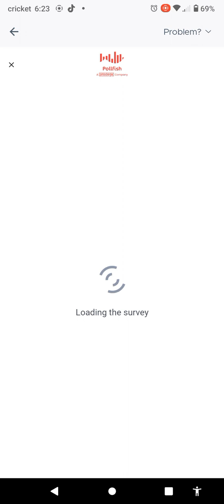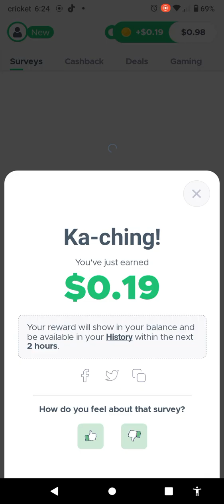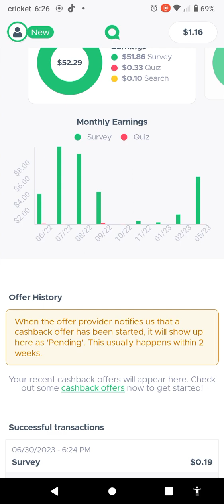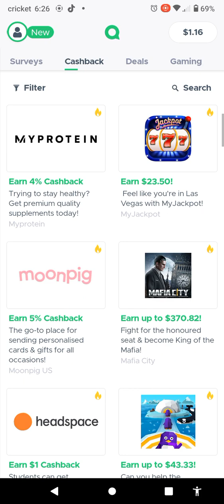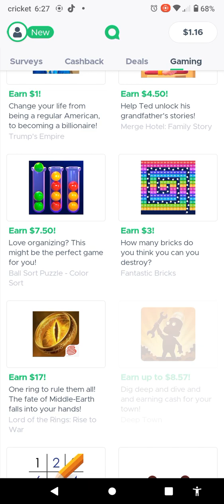💲BEST FREE APP EVER.GET PAID INSTANTLY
I reveal the app in the video. Please remember to click on the link in this description to sign up. Also in order for you to refer others, please go to the very  top of the screen, go to the left and click on the icon with the head and shoulders, go down to the option that says "refer a friend" , click on it and it will give you 3 ways to refer your friend. Click and copy the link and get your friend to sign up and take a survey. This app pays with no threshold.